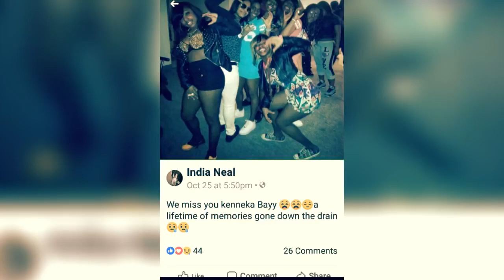Kenneka Jenkins found dead throwing up a gang sign